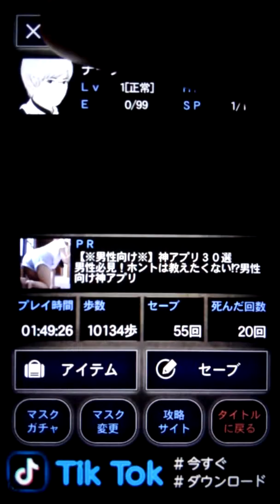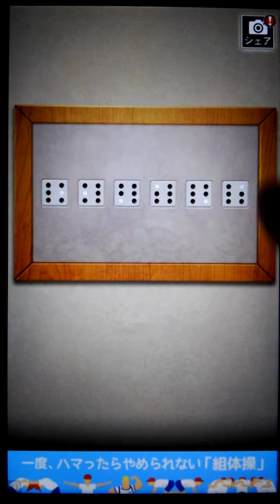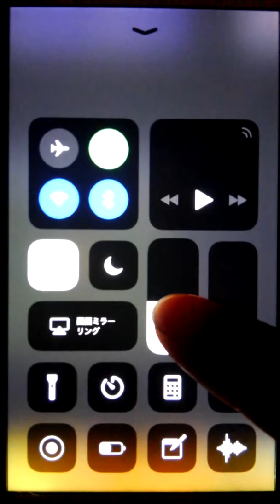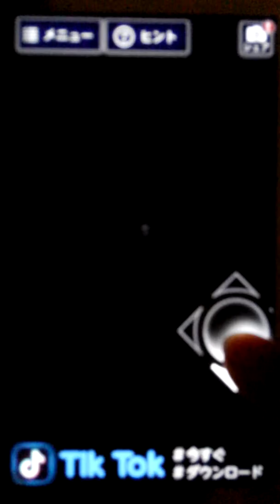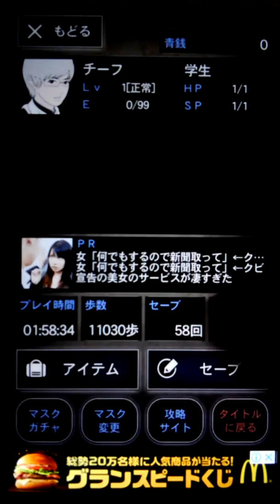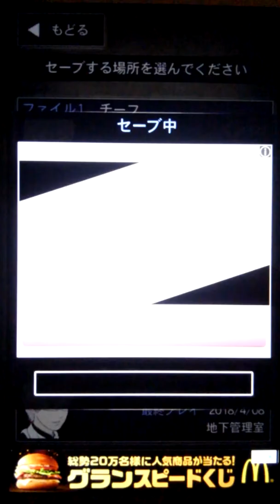【チーフの実況】青鬼1をプレイ！ part6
おはこん、チーフです。
今回は、青鬼1の続きをプレイしました！

全く前に進みませんね…本人は至って全力です。